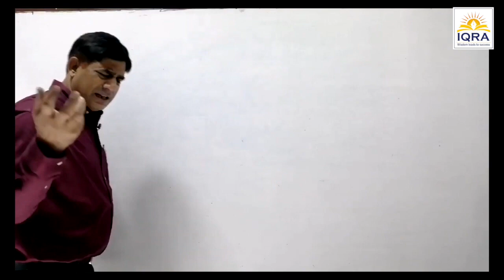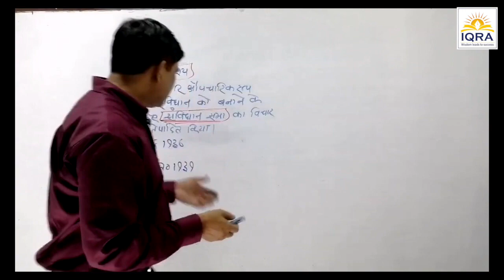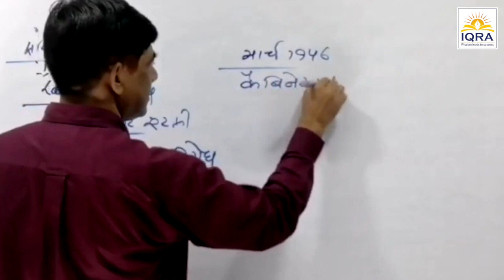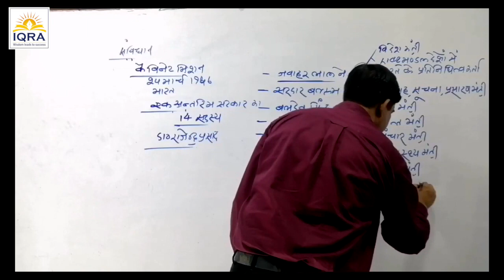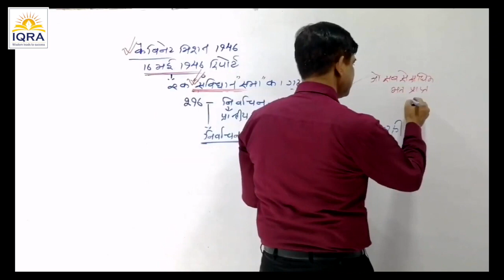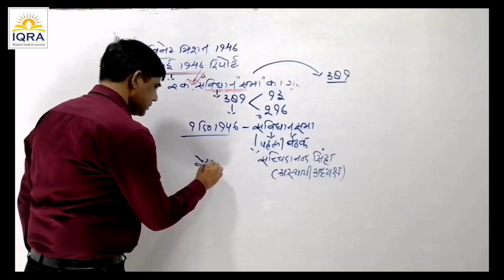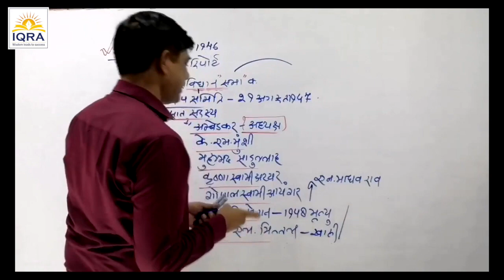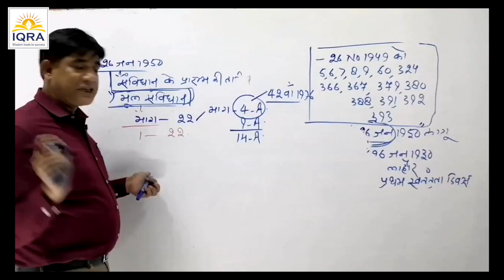Younus Sir Indian Polity L-1 (Demo) for Hindi Medium Crash Course for Pre-2020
IQRA IAS लाएं है एक स्वर्णिम अवसर। UPSC for PRE CRASH Course अब English के साथ हिंदी में भी उपलब्ध। हर संस्थान अच्छा है लेकिन हमारा दृष्टिकोण अलग है

ये Online वीडियो क्रैश कोर्स, भारत के प्रसिद्ध एवं श्रेष्ठ मानें जाने वाले अध्यापकों द्वारा विशेष रूप से हिंदी माध्यम छात्रों के लिए निर्मित किया गया है।
इस पाठ्यक्रम को रणनीतिक रूप से पूरा करने के लिए निर्मित किया गया है।

इस कोर्स से कौन लाभ ले सकता है !!!

• उन सभी उम्मीदवारों की जो यूपीएससी या किसी भी राज्य सेवा (UPPSC/BPSC/MPPSC/CGPSC/JPSC) की तैयारी करने की योजना बनाते हैं और जो एक केंद्रित और सटीक तैयारी की रणनीति हासिल करना चाहते हैं और कम समय में सबसे सरल तरीके से, प्रीलिम्स के लिए सिलेबस का इष्टतम कवरेज प्राप्त करते हैं।

इसके अतिरित्क आपको ये Course, विशेष छूट पर 25 जुलाई 2020 तक, मात्र 2100/- + GST पर, 25 जुलाई २०२०, तक  उपलब्ध है।